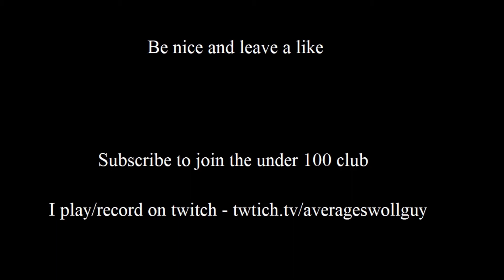Wrecking New Byleth players on day one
Decided to show all those new Byleth player that DLC isn't the most broken thing in the world.